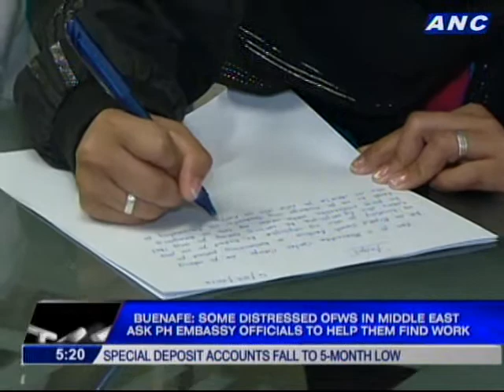Buenafe: Some distressed OFWs in Middle East ask PH Embassy officials to help them find work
Saudization is policy aims to encourage employment of Saudi nationals. Lets get more insights on the 'Saudization policy' from ABS-CBN Middle East News Bureau Chief Danny Buenafe.